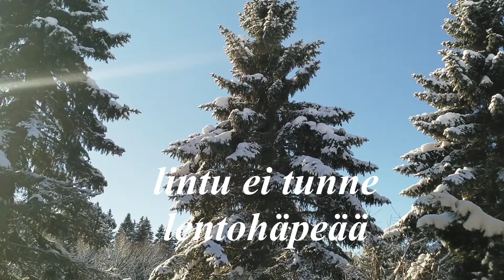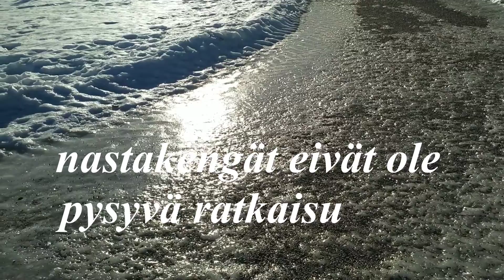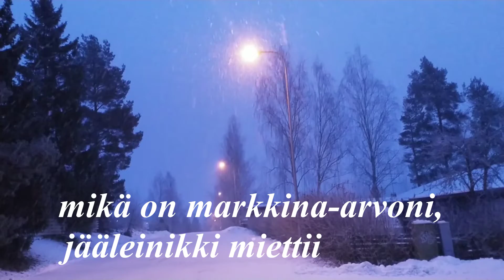Valo ja vesi - Varjoja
Valo ja vesi -kilpailu